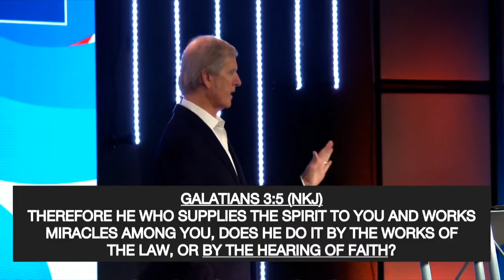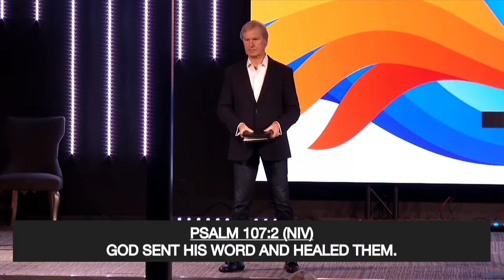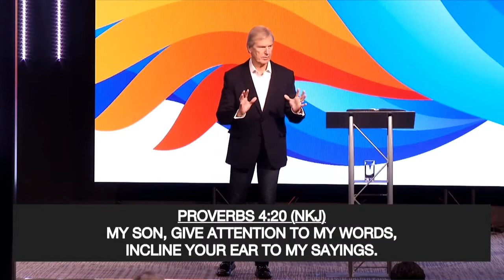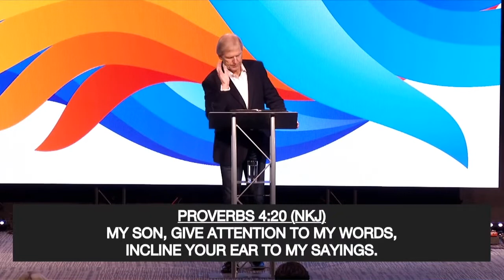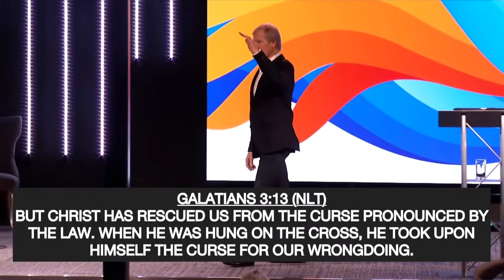Ministering Healing to Others Part 2